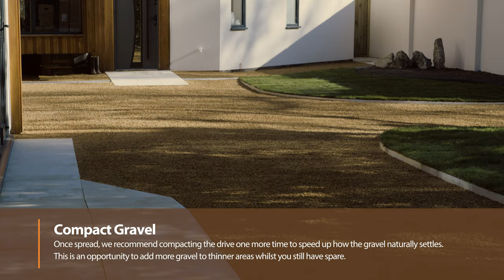How to Install CORE DRIVE Gravel Honeycomb Driveway Grid - Stop Gravel Moving - BEST Driveway 2023!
Are you looking to create a new driveway, or planning to renovate your old one?

CORE DRIVE Gravel Stabilisation Grids can do both!

Does your property have Kurb Appeal?

The Driveway is one of the first things friends, family, nosy passers-by and delivery drivers get to look at… and some never make it through the door.

It’s also one of the first things somebody sees when they come to purchase your property - and first impressions count!

We cleverly designed a ‘Gravel Stabiliser’ around 15 years ago and we’ve installed countless driveways, and supplied over a million square meters across the country.

CORE DRIVE provides you with a beautiful, traditional gravel driveway - and solves many of the problems that normally come with loose stone…

Our product leaves you with a firm surface underfoot, and is suitable for wheelchairs or walking aids

No ruts and dips, no weeds, no mess… and it’s completely porous too, meaning no puddles either

You won’t need planning permission… and it can go straight over a tired existing tarmac or concrete surface - making it a quick, easy and cost effective solution!

• Suitable for traffic loads up to 480 tonne per m2
• Suitable for slopes up to a 1 in 10